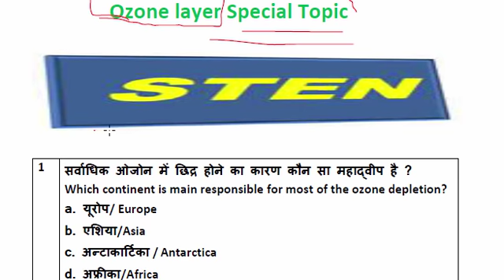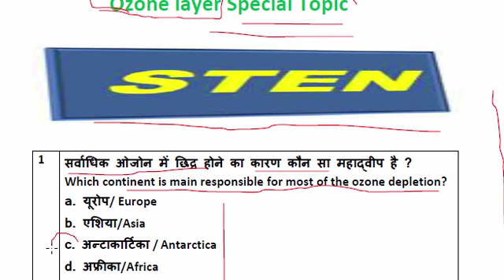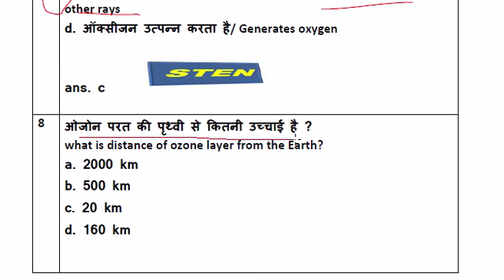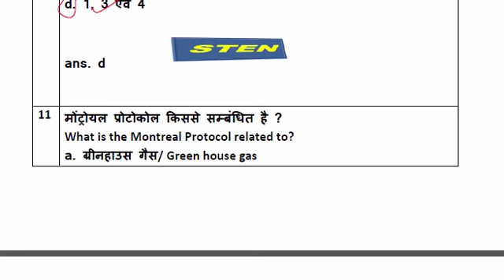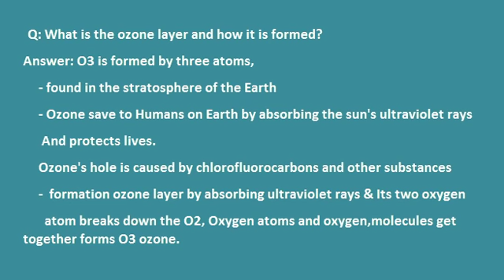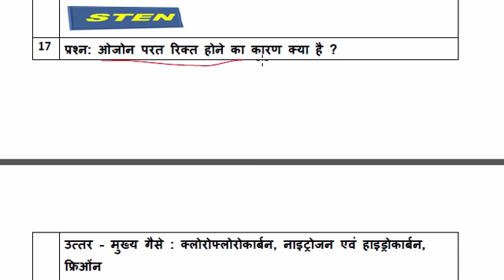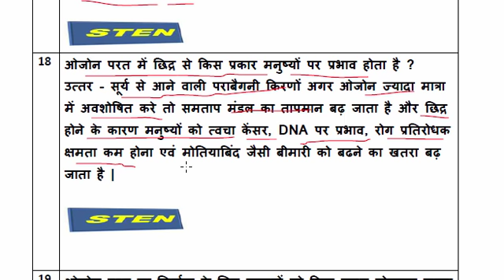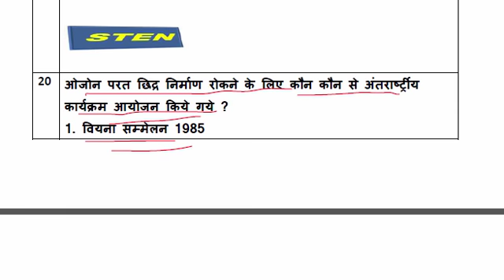Environment ozone layer related points | Bihar daaroga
ozone layer objective quiz for competitive exam